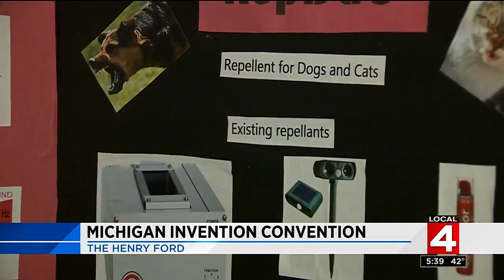Michigan Invention Convention held at Henry Ford